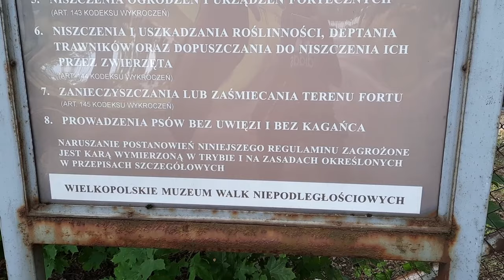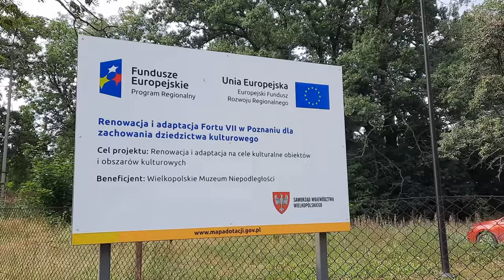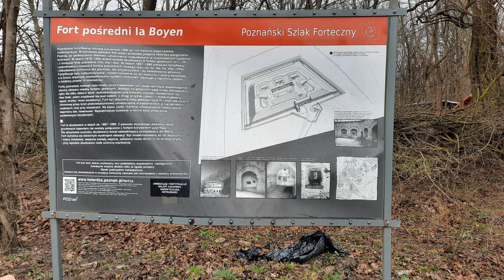IX DNI TWIERDZY POZNAŃ! | Fort VII, Ia (Colomb, Boyen) | UrbexMilitaryHunters - Rivlo, Popej, Monszi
Siema!
Dzisiaj trochę bardziej na poważnie :D - jedziemy na DTP 2021! W filmie krótko o wszystkim opowiem oraz będzie kilka wstawek z fortów. Zwiedziliśmy Fort 7 (Muzeum Martyrologii Wielkopolan Fort VII Wielkopolskiego Muzeum Niepodległości) oraz Fort 1a (Boyen, Krzysztofa Arciszewskiego, Zwischenwerk Ia). Zahaczyliśmy także o fort VI. Wydarzenie było naprawdę fajne. Pozdrawiam wszystkich ludzi działających przy Twierdzy Poznań! Dobra robota!

Software: NCH VideoPad Video Editor, GIMP 2.10.22, Opera GX, OBS Studio 27.0.1
Hardware: Upgraded Dell Precision T5500, Philips 223V, ASUS VW193S, Steelseries Apex 3, Logitech Z313, Genesis Argon 400, Tracer Studio Pro Lite, Hykker MK-02, Samsung Galaxy A51, Toshiba Canvio 2TB,
Computer: Upgraded Dell Precision T5500: Intel Xeon CPU X5570 @ 2,93 GHz, 8,0 GB RAM, NVIDIA GeForce GTX 1050 Ti Low, Toshiba HDWD110, Crucial MX500
Camera: Samsung Galaxy A51, Sony Alpha 55 SLT-A55V α55